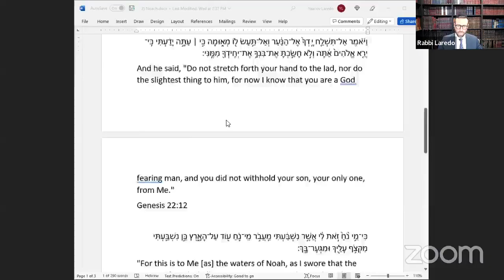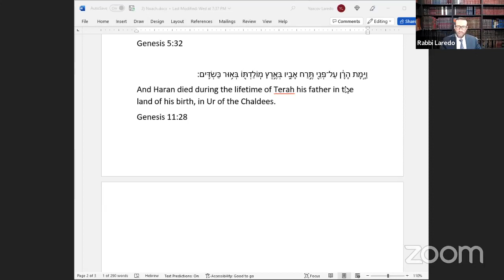Rabbi Shimshon Pincus - Parashat Noach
The righteous one's reward.
No good deed goes unrewarded.